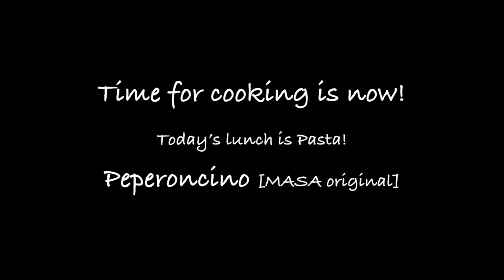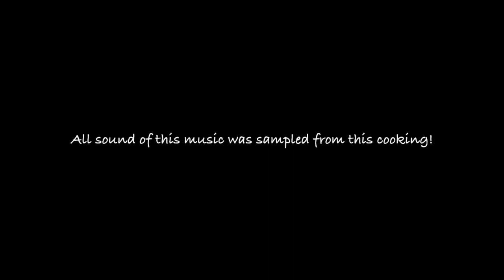YOU-SHOW Cooking / Vol.1Cooking Techno [ Peperoncino ] - Bucket Dummer MASA [ バケツドラマーMASA ]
Cooking Techno [ Peperoncino ] - Bucket Dummer MASA [ バケツドラマーMASA ] YOU-SHOW Cooking Vol.1

All sound of this music was sampled from this cooking.

This time I cooked Peperoncino,

I don't know exact recipe.

But It was tasty!

That's it!

どんな手順でも、どんな味でも、美味しかったら優勝というコンセプトのお料理音楽動画の第一弾！

今回はペペロンチーノを作りました！

そしてペペロンチーノを作った時の音でテクノも作りました！

全ての音は料理してるときの音をサンプリングです！

とりあえず、美味かったからこのペペロンチーノ優勝！

Bucket Drummer MASA contact
HP